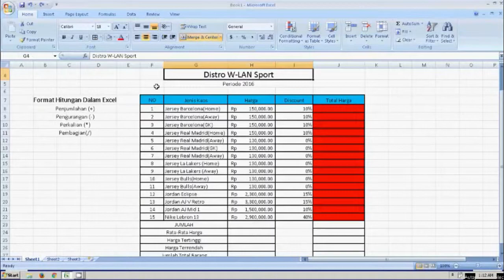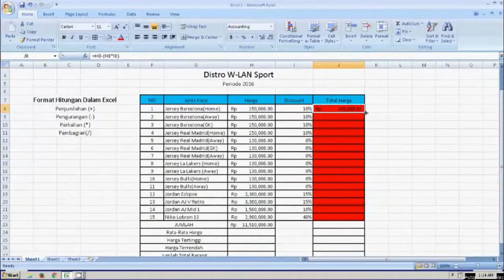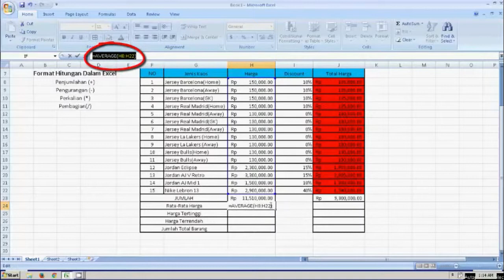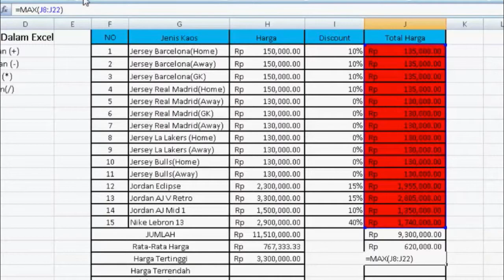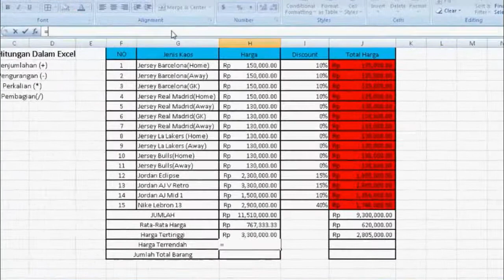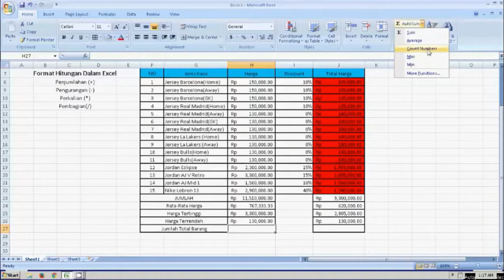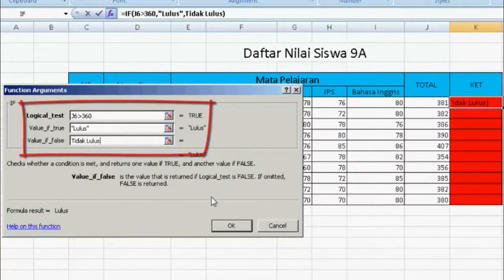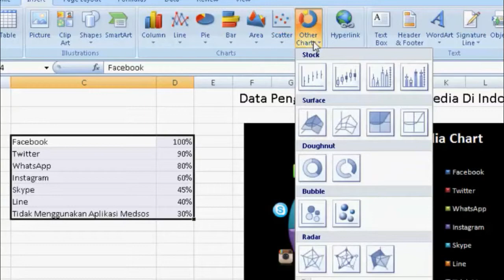[Tutor] Excel Dasar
[Tutor]excel dasar perhitungan + if + graphic